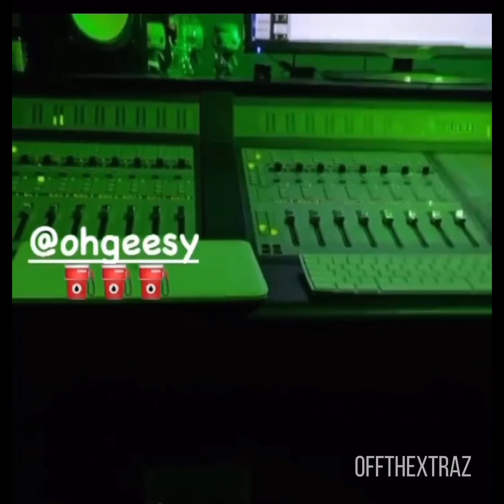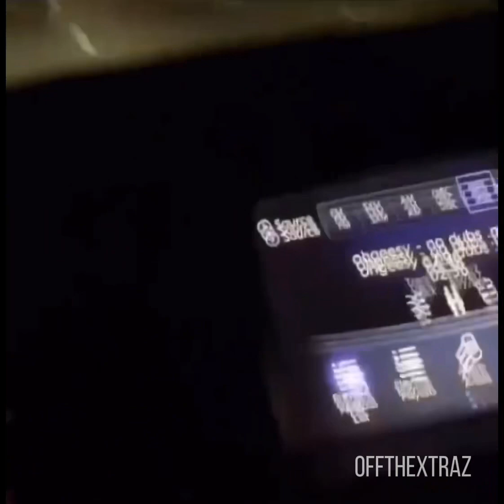OhGeesy Unreleased Snippets Compilation #1